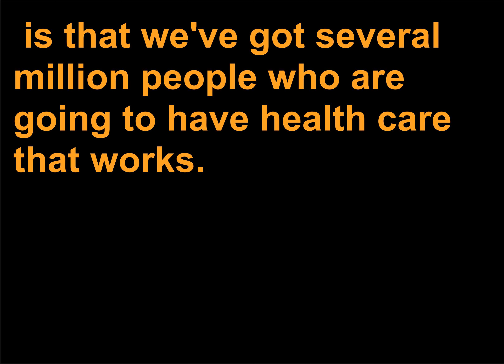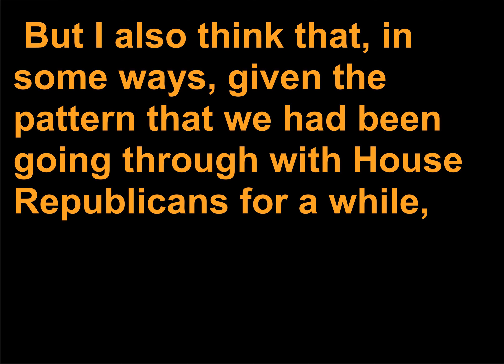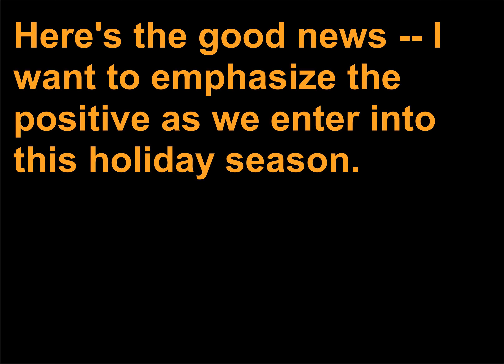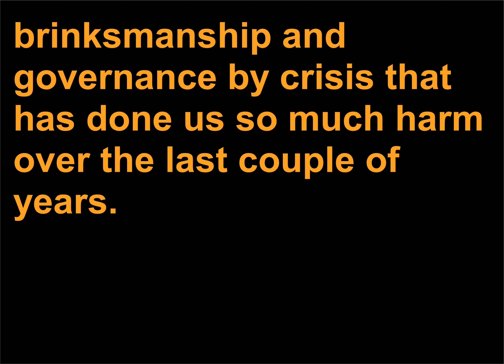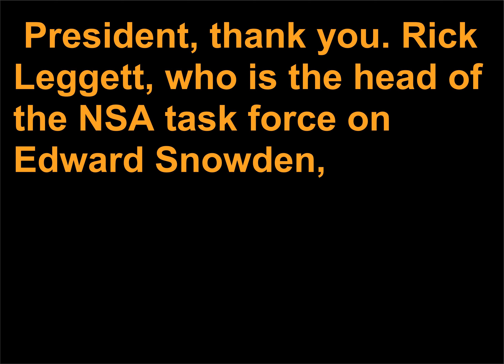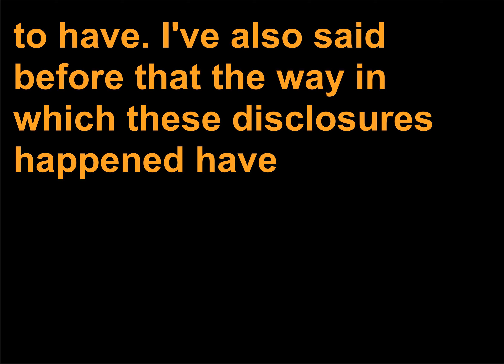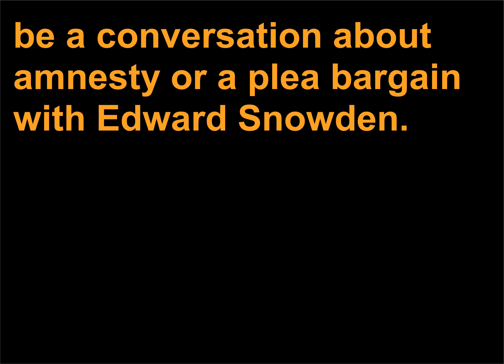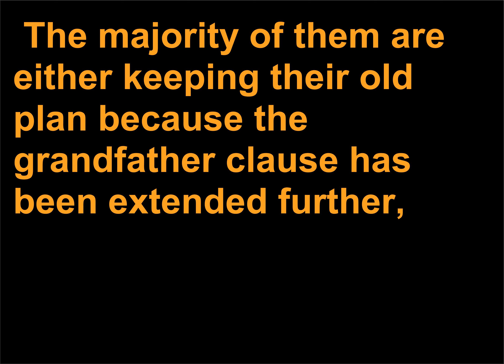Discursuri politice 871